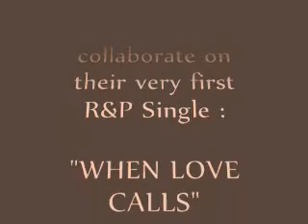Sheila Raye Charles/Vaughn Anthony~ When Love Calls TAKE 1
Sheila Raye Charles, daughter of iconic R&B vocalist Ray Charles and Vaughn Anthony, Brother of Neo-soul singer John Legend, collaborate on their very first Rhythm & Praise single, together.

In preparation of her May 4th TRIBUTE in Atlanta, GA, to her legendary father, Ray Charles along with her other siblings, Sheila Raye finds inspiration in the creation and anticipation of her new CD with the single "WHEN LOVE CALLS"; A collaboration with Vaughn Anthony, Known as "Mr. Everything," who is stepping towards stardom with his own R & B/ Soul feel music.

Together Sheila Raye Charles and Vaughn Anthony embark on their very first Rhythm & Praise duet, setting the bar and tone for a new generation of spiritual music... for the next SEVEN generations.

In preperation to Sheila Raye's tribute to her ledgenary father Ray Charle